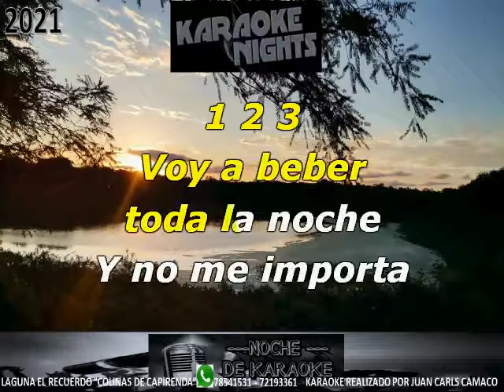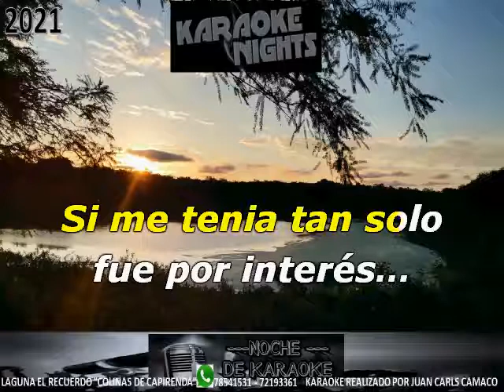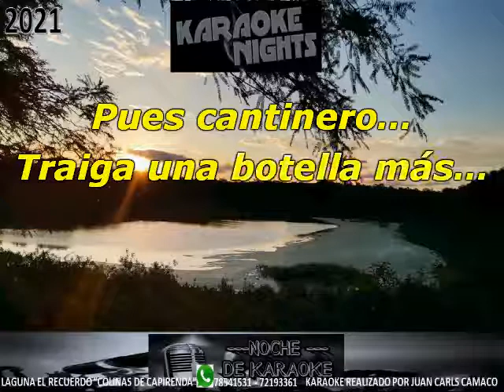DESTAPESE OTRA - JEISON PEREZ y LOS CAB DE LA CANTINA KARAOKE (Cover)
KARAOKE de JEISON PEREZ y LOS CAB DE LA CANTINA - DESTAPESE OTRA